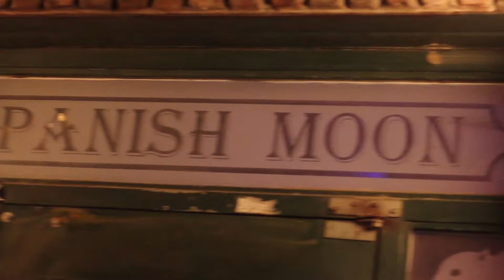The Difficulty With Flying - Luke Ash Live At The Spanish Moon Concert Preview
Here is the first song from a short set at the Spanish Moon: The Difficulty With Flying. This song was first released in an EP a few years back. I hope you like it.